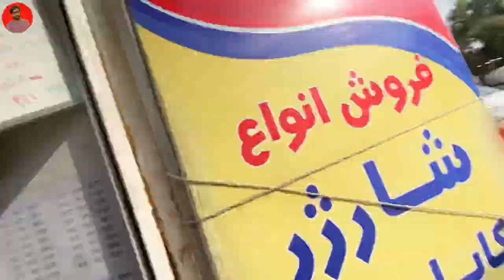best moments with Chinese girls in Iran 👌|| Pakistan to Iran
keywords suggested 👇

1. *Isfahan*
2. *Persepolis*
3. *Tehran*
4. *Shiraz*
5. *Yazd*
6. *Iranian Cuisine*
7. *Cultural Heritage*
8. *Naqsh-e Jahan Square*
9. *Pasargadae*
10. *Iranian Architecture*
11. *Esfahan Bazaar*
12. *Iranian History*
13. *Mount Damavand*
14. *Caspian Sea*
15. *Tabriz*
16. *Qom*
17. *Iranian Gardens*
18. *Iranian Handicrafts*
19. *Kashan*
20. *Golestan Palace*
21. *Persian Carpets*
22. *Qeshm Island*
23. *Iranian Hospitality*
24. *Abyaneh Village*
25. *Iranian Festivals*
26. *Meymand Village*
27. *Silk Road in Iran*
28. *Hafez Tomb*
29. *Chogha Zanbil*
30. *Iranian Art*
31. *Bisotun*
32. *Zoroastrian Fire Temples*
33. *Iranian Calligraphy*
34. *Ali Qapu Palace*
35. *Iranian Music*
36. *Abarkooh Cypress*
37. *Khaju Bridge*
38. *Saadi Tomb*
39. *Quran Gate*
40. *Shahr-e Sukhteh*
41. *Iranian Cinema*
42. *Vank Cathedral*
43. *Iranian Literature*
44. *Fathabad Garden*
45. *Iranian Dance*
46. *Ramsar*
47. *Iranian Philosophy*
48. *Museum of Contemporary Art, Tehran*
49. *Abyaneh Red Village*
50. *Iranian Mythology*

hashtags 👇

1.
2.
3.
4.
5.
6.
7.
8.
9.
10.
11.
12.
13.
14.
15.
16.
17.
18.
19.
20.
21.
22.
23.
24.
25.
26.
27.
28.
29.
30.